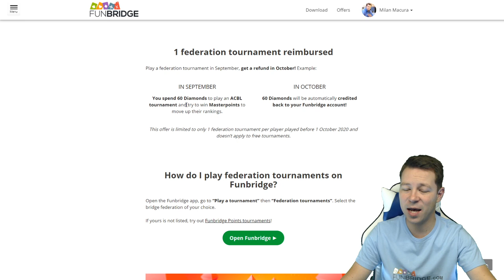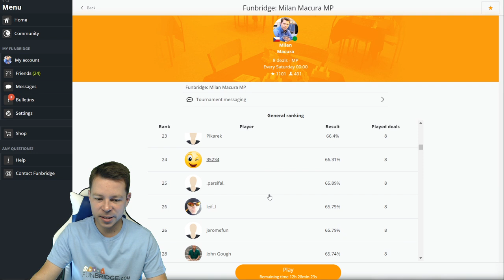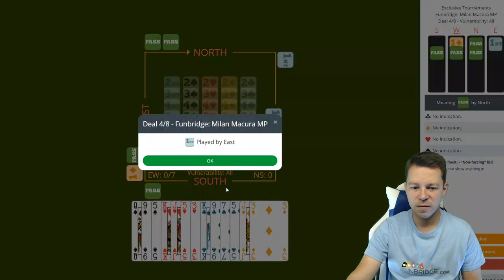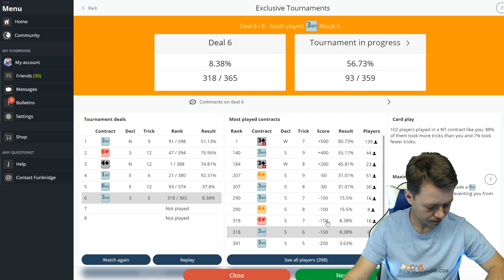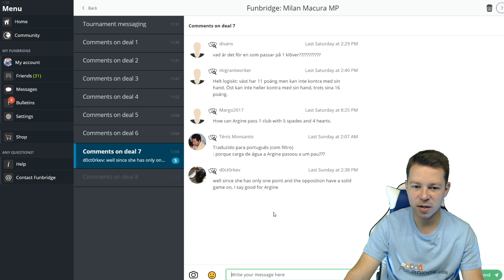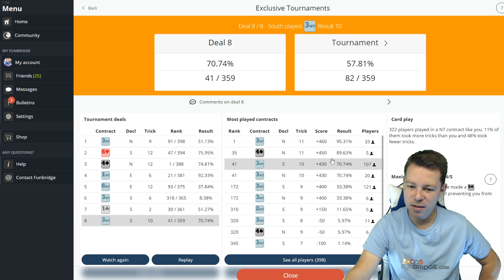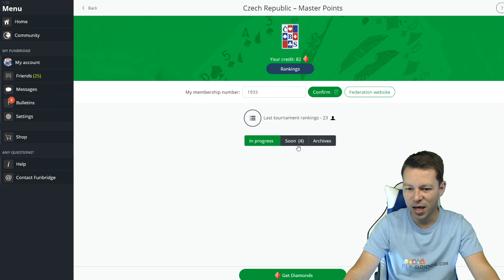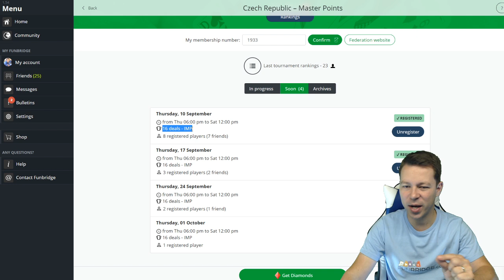Milan Macura's Exclusive Tournaments in MPs - September - #52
Enjoy the second MP Exclusive Tournament of Milan Macura in September. How did you play the tournament?

Tell us everything in the comments! Every week, bridge professional player Milan Macura organises and analyses two Exclusive Tournaments on Funbridge, one in MPs, the other one in IMPs. Join and compare yourself to the +1,000 players reached every week!

And don't forget to watch the LIVE STREAM of the tournament in IMPs on Milan's YouTube channel If you're lucky, Milan might invite you to a one-on-one challenge